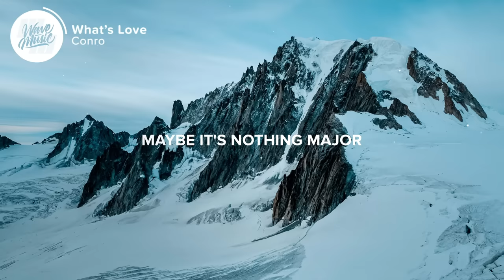Conro - What's Love (Lyrics)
⚡️What's love gonna do, gonna do with us?

🎤 Lyrics: Conro - What's Love

(What's love)
(What's love)

Is this a fatal attraction
Or something brand new?
I got a strange emotion

Used to be perfect strangers
Maybe I fell for you
Maybe it's nothing major
Just tryin' to speak the truth

(What's love)
(What's love)
(What's love)
(What's love)

Been having these conversations
There's something 'bout you
More than just undercovers

(What's love)
(What's love)
(What's love)
(What's love)

What's love gonna do, g-gonna do, g-gonna do?

(What's love)
(What's love)
(What's love)
(What's love)

What's love
What's love

Picture credit
📷 Francesco Ungaro

👩‍💻 Share Conro - What's Love with your friends!